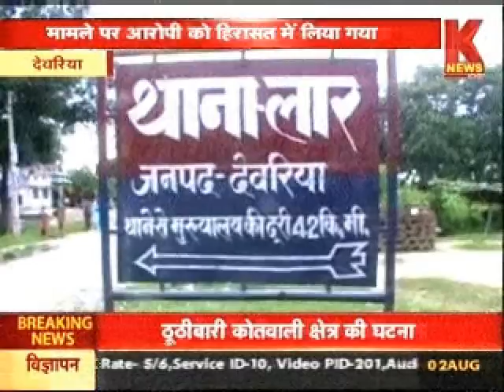सीएम योगी आदित्यनाथ की आपत्तिजनक फोटो। KNEWS